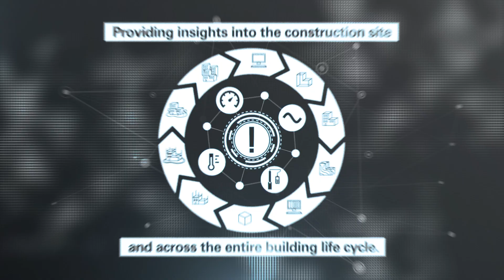PERI Concrete Sensor Technology